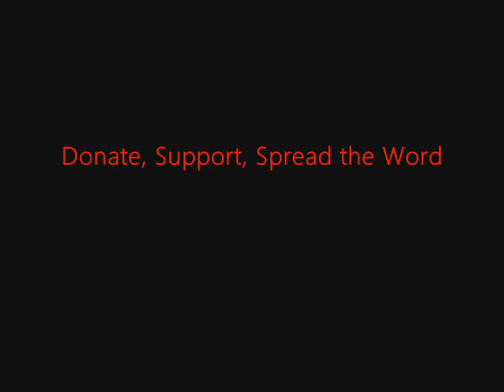FSRN Numbers of Refugees Crossing the Gulf of Aden Continues to Swell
According to the UN refugee agency, more than 100,000 people crossed the Gulf of Aden and the Red Sea last year - doubling the number from 2010. The refugees, mostly Ethiopians and Somalis, face drownings, physical and sexual assault and other abuses as they flee to Yemen, a country also facing conflict and unrest. UN Radio's Dianne Penn reports.